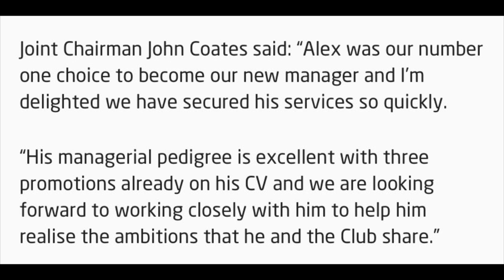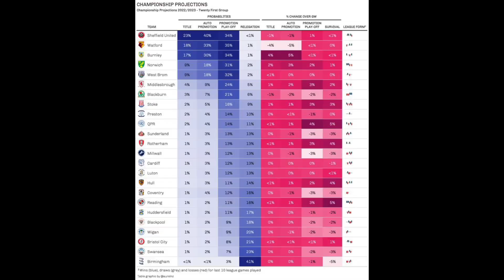Our New Manager! | Stoke City Appoint Alex Neil After Sunderland Switch | My Thoughts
My thoughts on the appointment of new Stoke City boss Alex Neil. The future is bright!

My Partners:
We Are Stoke:

COYP 🔴⚪️